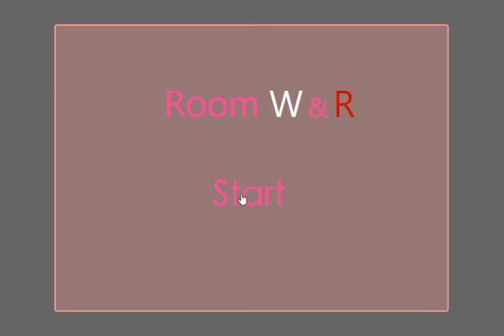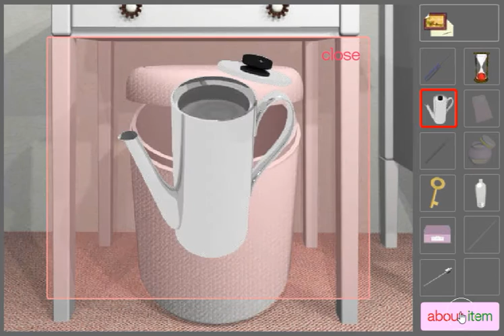[Mydia] Room W & R Walkthrough